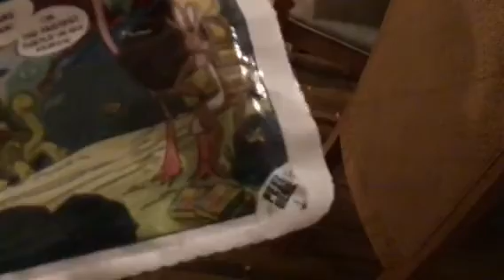Lunchables comic with 4 lunchables when it has to be 1 lunchables